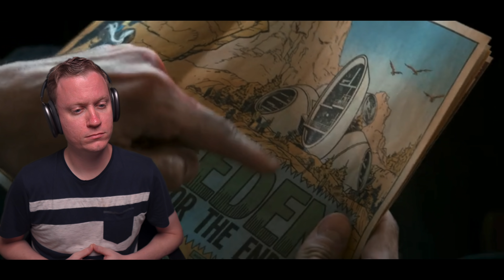FINALLY Watching Logan (2017) for the First Time! | Logan Movie Reaction & Commentary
My first time watching Logan! This is the only marvel film (to date) I'd never seen and WHAT A FILM! You can really tell they set out to make not just a great superhero flick, but an amazing movie and they succeeded in every respect. I hope you enjoyed my Logan (2017) movie reaction & commentary

Camera:
Sony a6600
Sigma 16mm Lens
Tamron 25-75mm Lens

Mics:
Blue Yeti Microphone
Sony ECM-B1M
iPhone mic: shure MV88

Lighting:
Godox vl150
Parabolic Soft box
Neewer 43 Inch Reflector
Bi-Color LED Lights

Accessories:
2 TB External SSD Hard Drive
SD Card

Original Movie: Logan (2017)